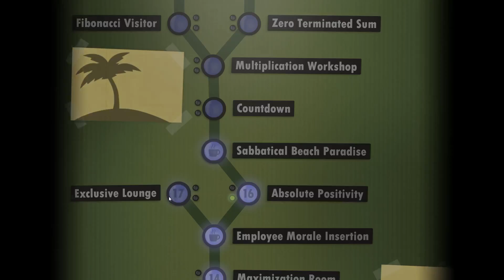Week of - Human Resource Machine Part 2 - Solutions 15-18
Let's play Human Resource Machine. In this series we will be playing Human Resource Machine for a week to deduce whether or not you guys are into it! Human Resource Machine is a programatical puzzler by the (3 man) team that brought us Little Inferno and World of Goo. So if you're having fun and liking the content then fire some likes, drop some comments and share it with your buddies!

This episode contains:
Puzzle 15 Solution 15 - (Cutscene)
Puzzle 16 Solution 16 - 0:15
Puzzle 17 Solution 17 - 2:20
Puzzle 18 Solution 18 - (Cutscene)

What is Human Resource Machine?

Human Resource Machine is a puzzle game for nerds. In each level, your boss gives you a job. Automate it by programming your little office worker. If you succeed, you'll be promoted up to the next level for another year of work in the vast office building. Congratulations!

Don't worry if you've never programmed before - programming is just puzzle solving. If you strip away all the 1's and 0's and scary squiggly brackets, programming is actually really simple, logical, beautiful, and something that anyone can understand and have fun with! Are you already an expert? There will be extra challenges for you.